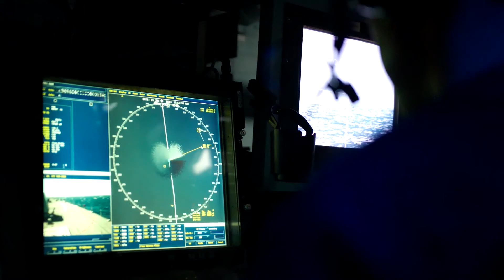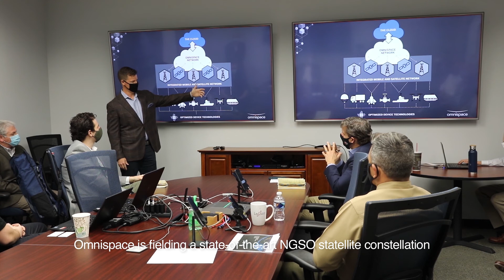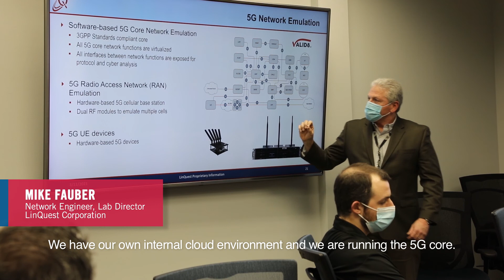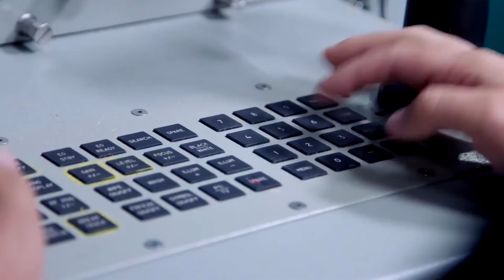US Ignite 5G Demo Day- Omnispace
Omnispace demonstrated a 5G non-terrestrial network (NTN) solution that will deliver 5G connectivity on a global scale during the 5G Demo Day event at MCAS Miramar. This work is part of our partnership with the US Marine Corps, and Verizon.